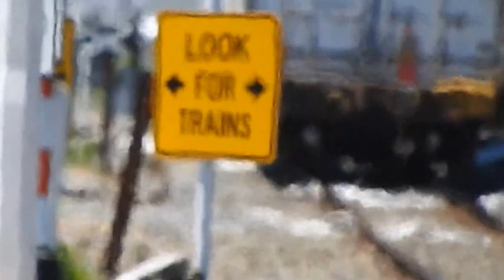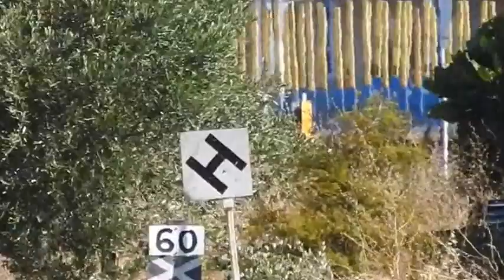Busy day in Napier New Zealand for trains 21 December 2016